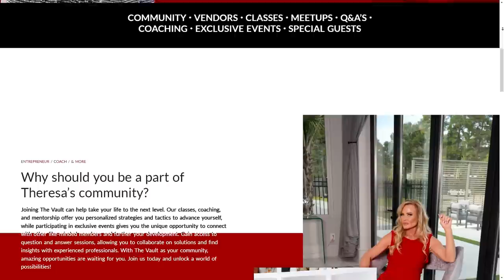WHY IS THIS HAPPENING??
TIXEL MED SPA Rejuve Wellness and Aesthetics (The Woodlands)